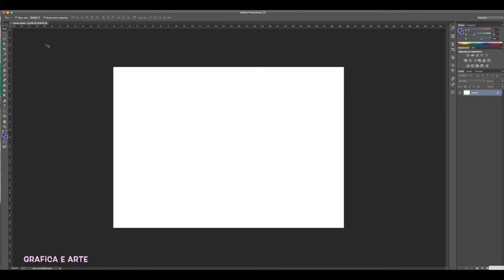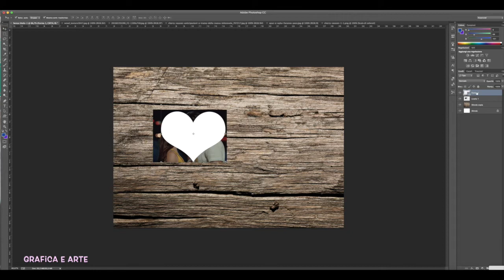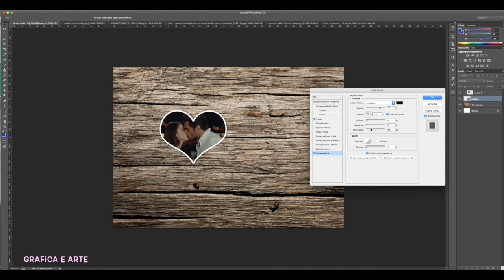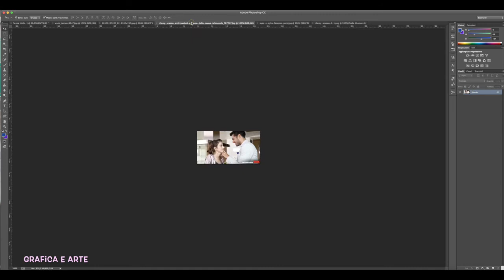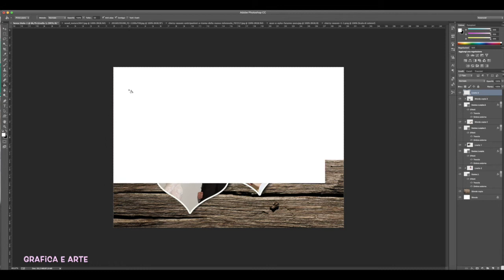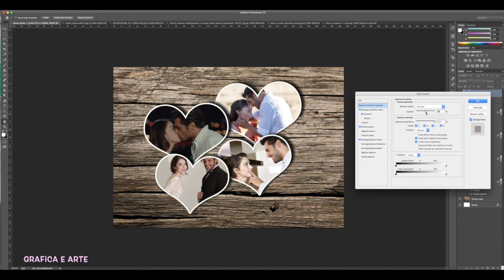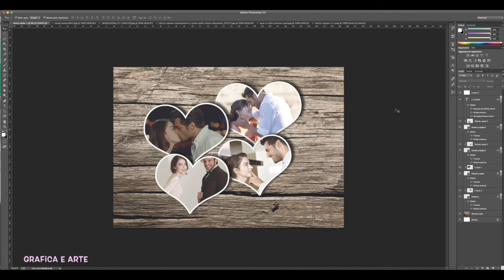creare COLLAGE A CUORI su legno (cherry season) ❤️Tut. Photoshop 166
un tutorial super semplice su come creare delle foto collage simile alle polaroid a forma di cuore
• GRAZIE PER

G O O G L E P L U S
F A C E B O O K : Grafica & Arte